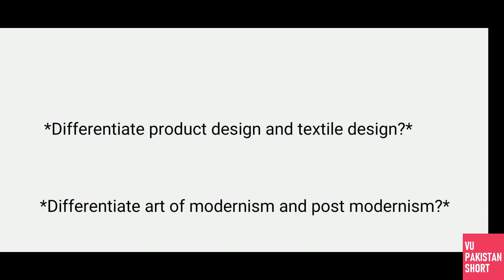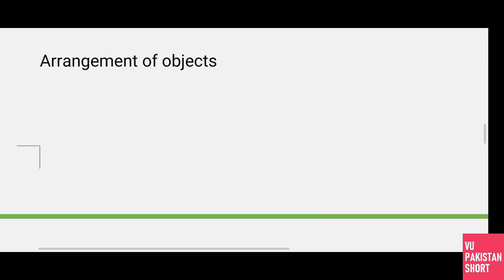EDU403 Final Term Latest Past Paper Questions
This is EDU403 Final Term Latest Past Paper Questions for Final Term Preparation